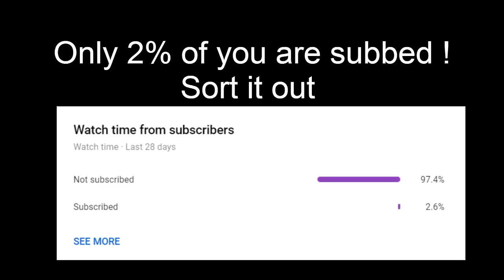Fall Asleep to Bill Burr Rants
Download to your phone here

Please dont click:

Get Bill Book here:
OR

I Edit on this Laptop:
Camera i use here:
Microphone i use here:

FREE AMAZON PRIME HERE:
FREE AUDIBLE HERE: